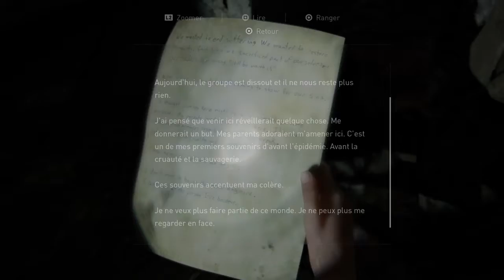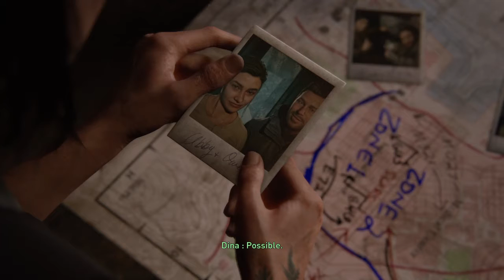The Last of Us™ Part II LE CADEAU